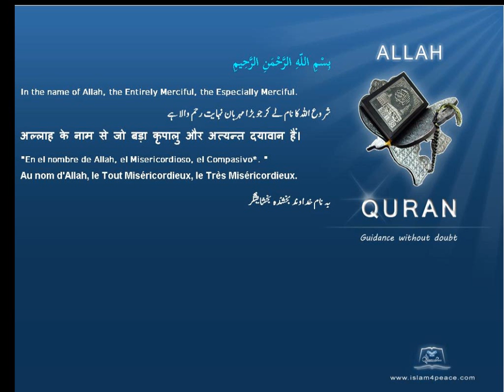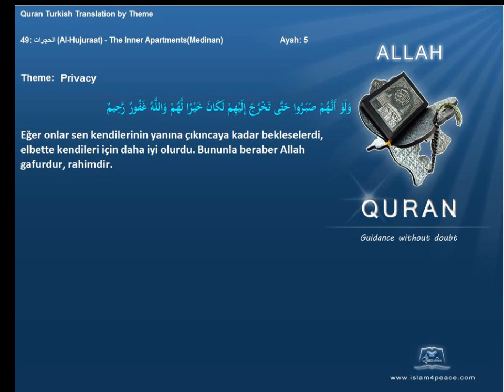Quran by Theme Turkish Privacy Islam4Peace com